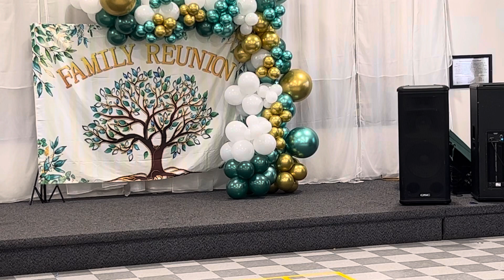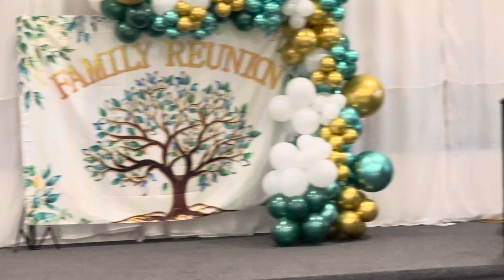KINGDOM MEDIA NETWORK USA ANISETA FUSI & SENITILA REUNION 2023